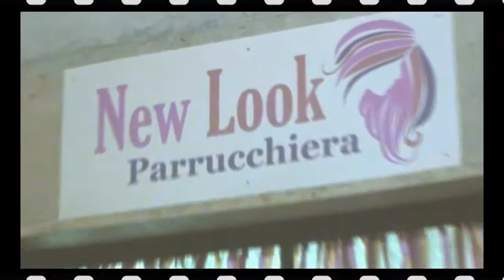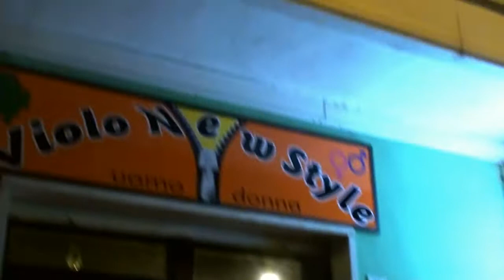Ringraziamenti Finali Sfilata Body Painting | 1° Festival di Via Corridoni Pontinia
Al termine della Sfilata di Moda e Opere di Body Painting nell'ambito del 1° Festival di Via Corridoni, Anna Bottoni, titolare della «New Look di Bottoni Anna», ha inteso ringraziare le modelle che hanno sfilato consegnando loro degli Attestati di Partecipazione. Riprese e Montaggio a cura di Cristian Vitali.